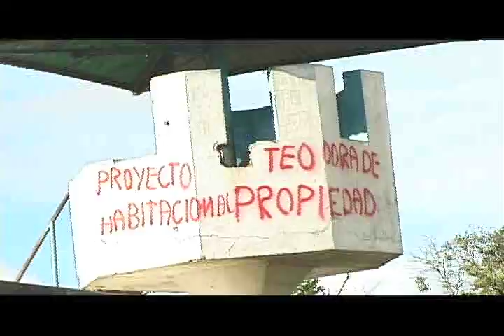Reporte En La Calle_Trabajando en Socialismo, construyendo en Socialismo_11JUL_Parte 2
"Trabajando en Socialismo, construyendo en Socialismo"

A través del Reporte en la Calle, las comunidades en lucha de Barquisimeto y el Estado Lara mostramos lo que para nosotros y nosotras es noticia. Rompiendo con los esquemas del periodismo elitista de los medios privados, quienes construimos día a día el Poder Popular narramos los sucesos de los que somos protagonistas, desde el punto de vista de nuestras comunidades. Las calles hablan en cada Reporte en la Calle, programa informativo que transmite Lara Tvec (canal 60 UHF) desde la Comuna Socialista Ataroa, en Barquisimeto, Edo. Lara, todos los martes y jueves a las 7pm, y todos los sábados a las 4pm.

En la edición de Reporte en la Calle del 11 de julio, dedicamos el primer bloque a la Gran Misión Vivienda Venezuela. Lara Tvec estuvo presente en las jornadas inaugurales de la Misión, el 9 de julio, en varios puntos de la ciudad de Barquisimeto. En el segundo bloque, continuando con el tema de la vivienda, acompañamos a la comunidad de Caja de Agua en Barquisimeto, cuyas familias viven en situación de alto riesgo y aguardan la adjudicación de terrenos que hoy alojan al antiguo Internado de Barquisimeto. En el bloque final, nos acercamos a las voces de las y los trabajadores de la Empresa Socialista Lácteos Los Andes.